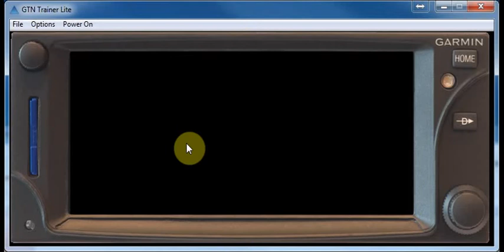GTN650 01 Initialisation